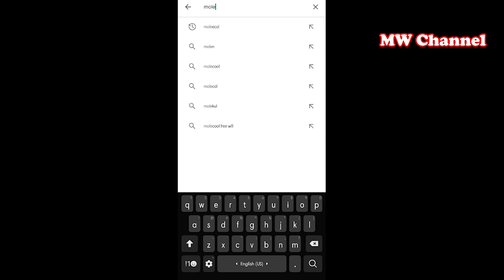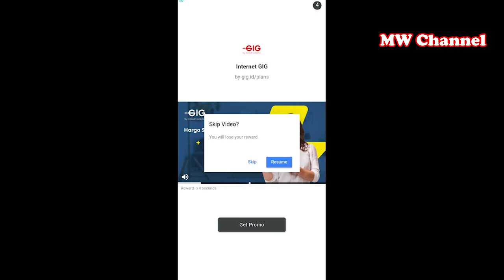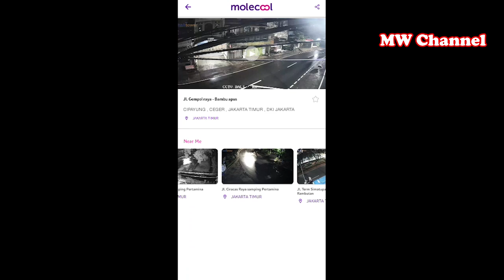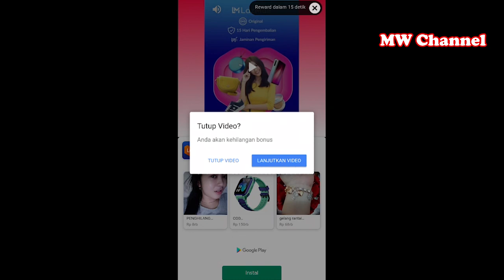CARA AKSES KE CCTV PUBLIK ~ REALTIME MAYAN BIAR TAHU JALANAN MANA YANG SEDANG MACET ATAU DI TUTUP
Kali ini berbagi pengetahuan tentang cara mengakses atau masuk ke CCTV Publik di area Jakarta dan Sekitar nya. Dan CCTV ini adalah milik PT. Bali Tower by Molecool. Cara-cara nya saya bagikan di dalam video di akhir video. Terima Kasih.